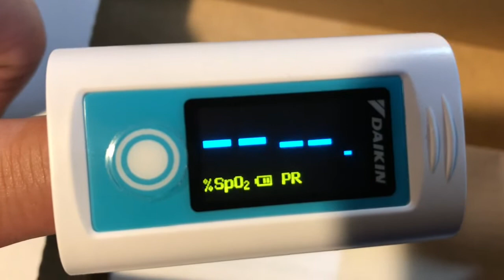フィンガー測定 カレーにかぼちゃ、玉ねぎ、芋、ウインナー、ニンジン、 おまけは市電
Iphone7　ATEM  Mine 　GBN36V-LIY Bosch sus PH801CMFH